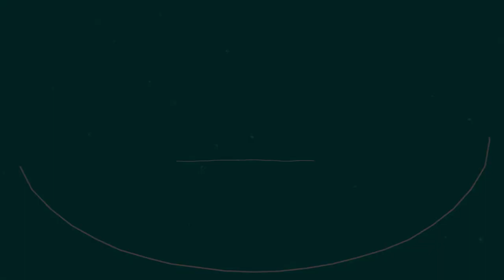DOR no JOELHO foi EMBORA em 2 MINUTOS I REFLEXOLOGIA PODAL I Eu ENSINO quem QUER APRENDER